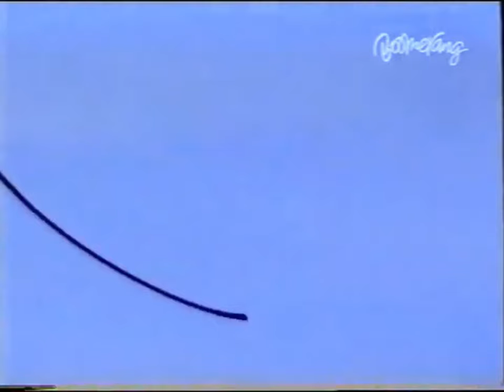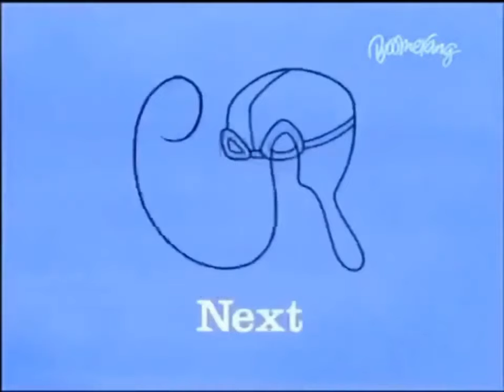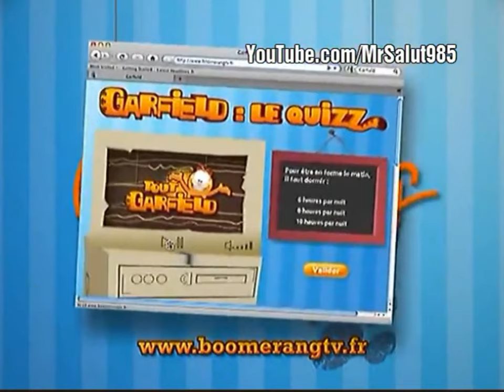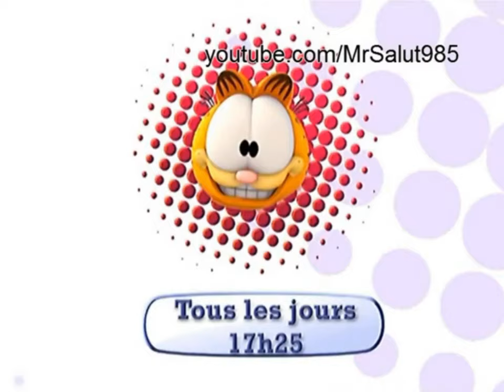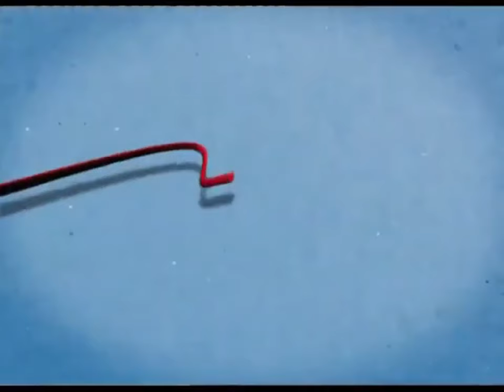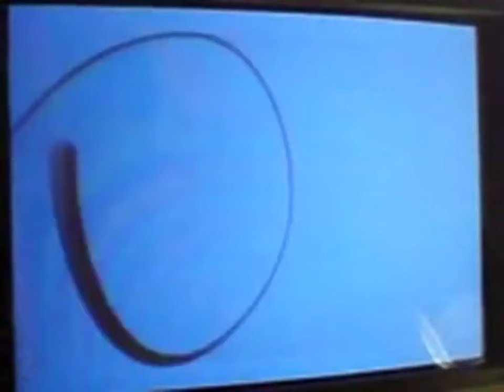Boomerang Europe: Character Idents (2004 to 2012)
Here is my compilation of Boomerang in the UK, Poland, Spain, France, Italy and Germany, especially the rare ones too.

The ident was first aired on September 2004 after they changed their new look to the channel.

Some idents have special guest stars, including the late Richard Briers who narrates the show Rhubarb and Custard, reprised his role as the narrator for Boomerang.

Credit to Dziubasek212, ziomekrol2, MrSalut985, and other people who have found these Boomerang idents.